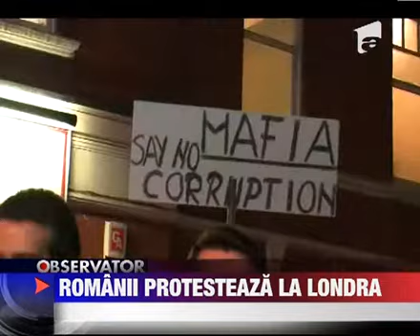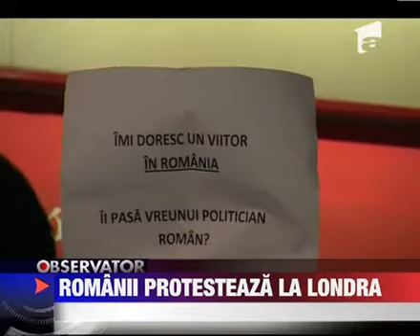Peste 150 de români protestează în Londra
Protestele trec granitele tarii. Au fost manifestatii aseara si la Londra. Peste 150 de romani s-au strans, in fata Ambasadei Romane din Capitala britanica si au scandat lozinci impotriva Guvernului si a presedintelui Romaniei. Si este doar inceputul. Duminica - 22 Ianuarie 2012, protestul romanilor din Marea Britanie continua. Acelasi loc. Ora: 13.30.